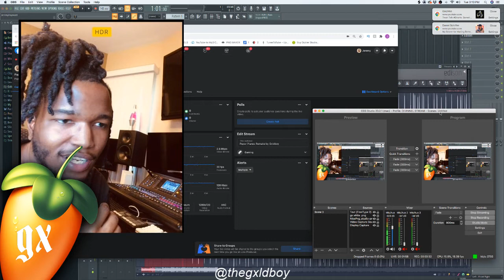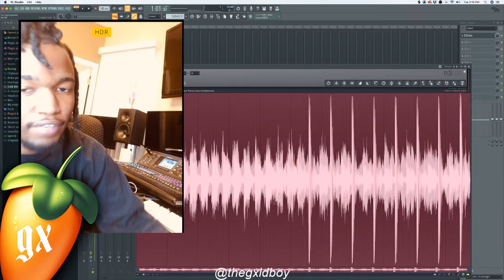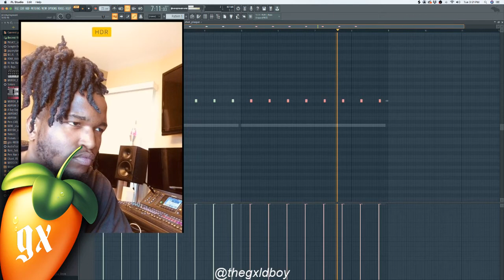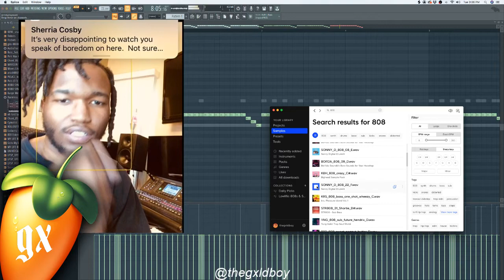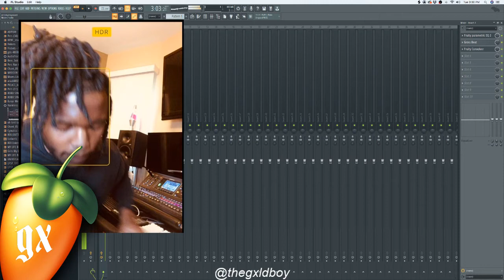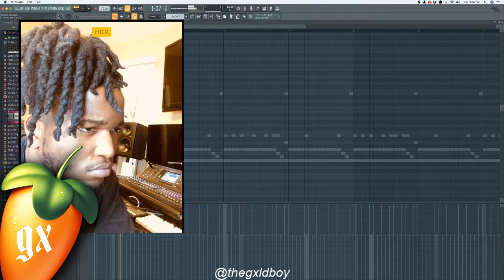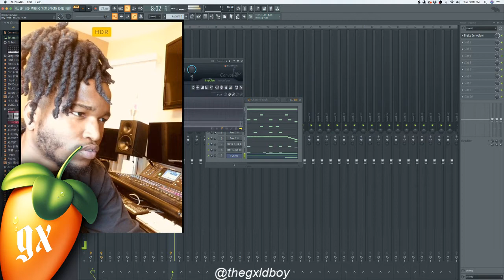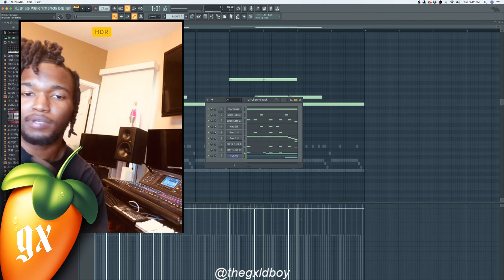" Paper Planes " - .M.I.A. Remake by Gxldboy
fmosc: dosetherapper
in stores & sensational .
PROPERTY OF GOD .